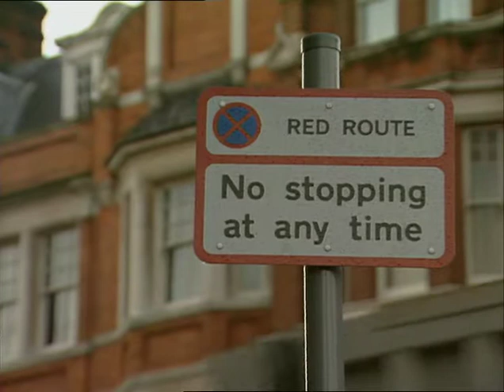Red Route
Thames News footage.